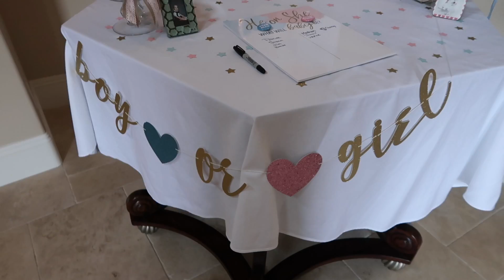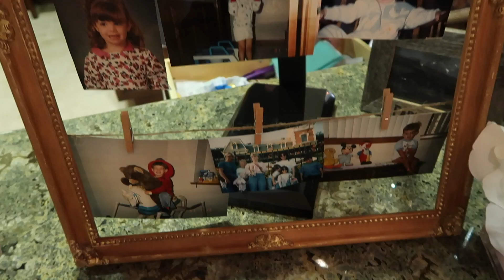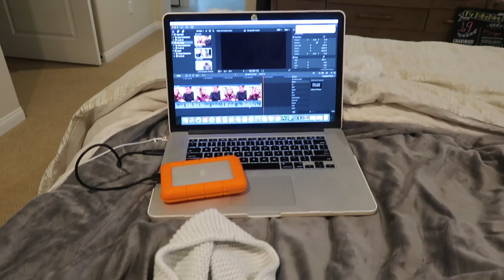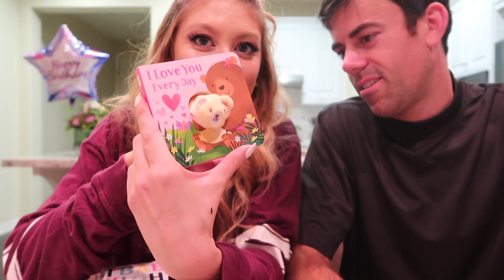GENDER REVEAL PARTY + BABY GIFT HAUL!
Here is some behind the scenes of our gender reveal party we had! If you want to see our gender reveal party I will link the video down below for you. Joel and I also opened up the baby gifts we got from the party.